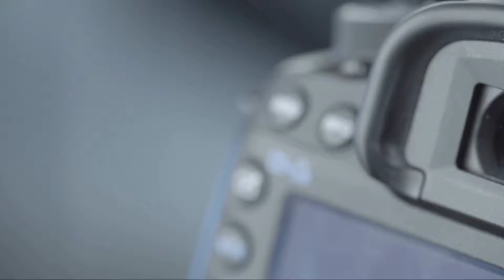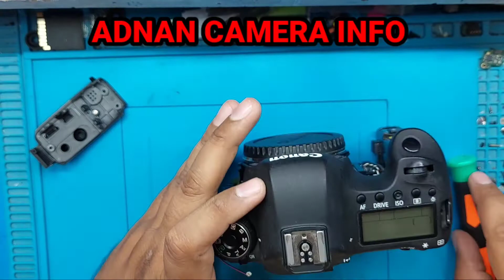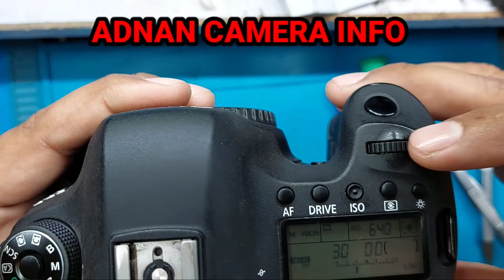Aperture Wheel Canon EOS 6D Replacement || ADNAN CAMERA INFO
Soft Rubber Shutter Button Aperture Wheel Turntable Dial Wheel for Canon EOS 6D
Replacement

We Bring Latest Cameras, Lenses, Drones, Gimbals, GoPro, Pro Lights, Studio Mics, Memory Cards & All Camera Related Accessories to the People of Pakistan
location :  Super camera point
Shop.1 Jalil palza near D.watson
F/10 Markaz ISB.

ADNAN CAMERA INFO